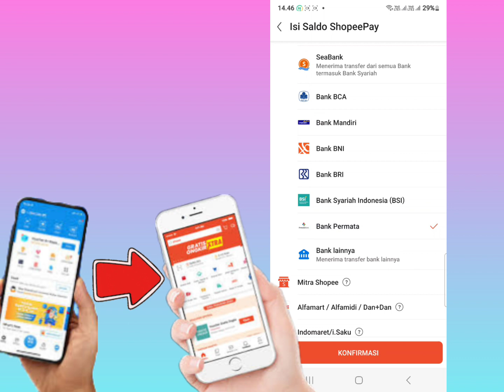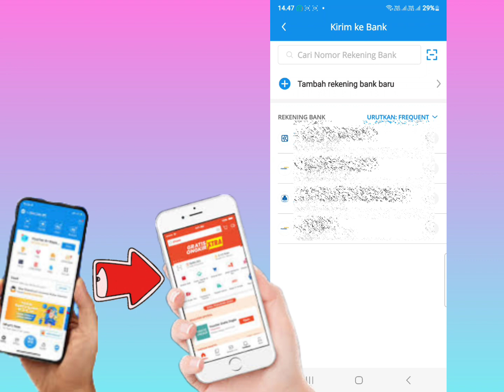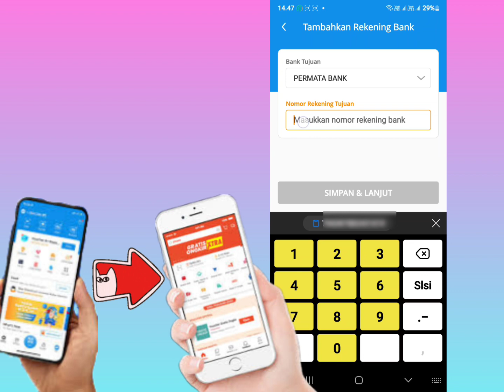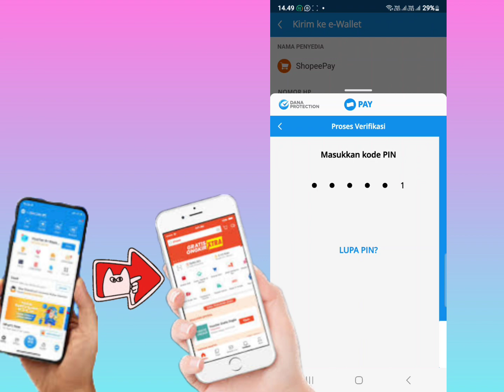Cara Mudah Kirim Uang Dari Dana Ke Shopeepay